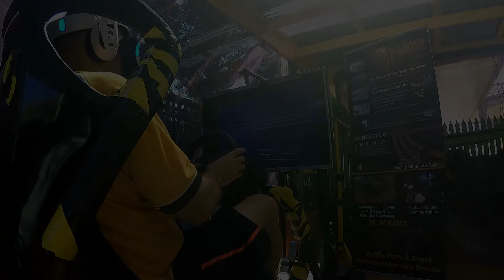PlayStation VR - DIRT RALLY VR PS4 Pro on Racing Sim Rig Captured by GoPro Hero 4 BLACK 1080p 60fps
PlayStation VR - DIRT RALLY VR using PS4 Pro on Racing Sim Rig Captured by GoPro Hero 4 BLACK 1080p 60fps